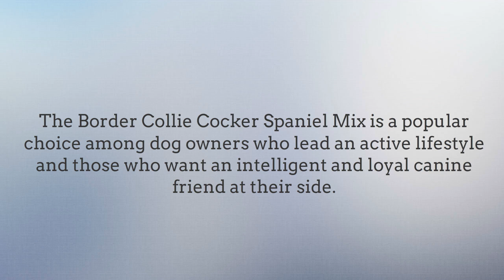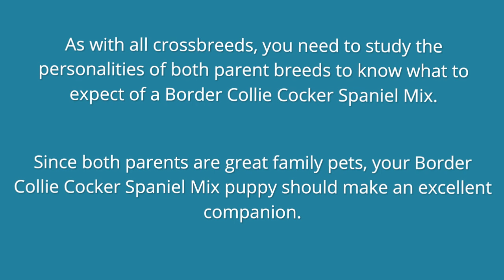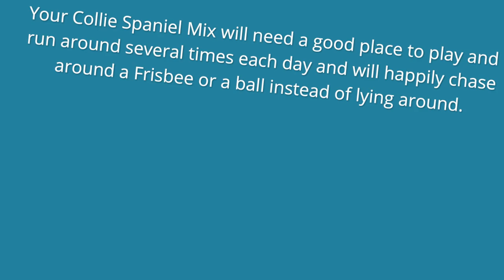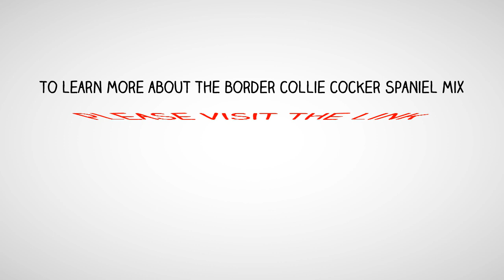All About The Border Collie Cocker Spaniel Mix: Facts/ Information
Thinking of getting a Border Collie Cocker Spaniel Mix, but not sure if he is the right pet for you?

View pictures and watch the video to learn everything you need to know about this mixed breed dog.

Watching this video will hopefully help you to make the right decision.